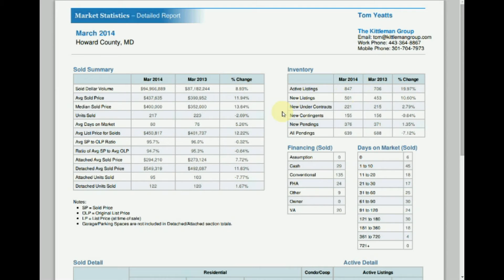Howard County Market Update March 2014